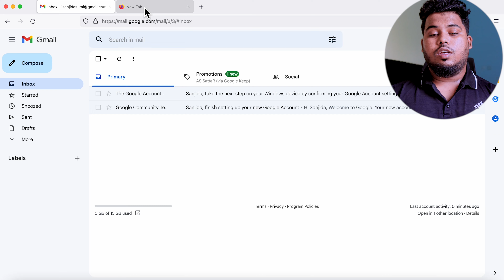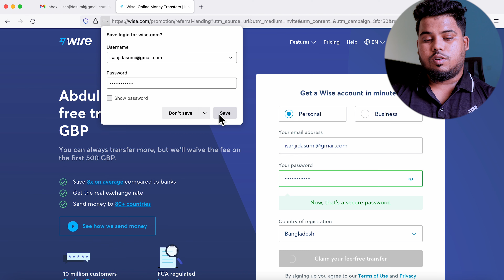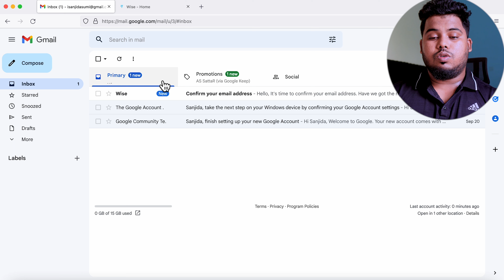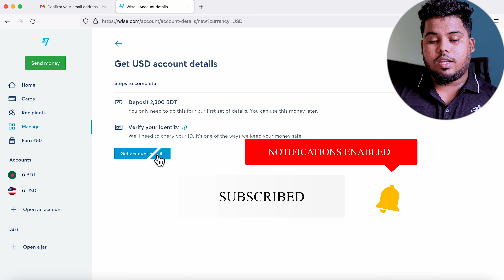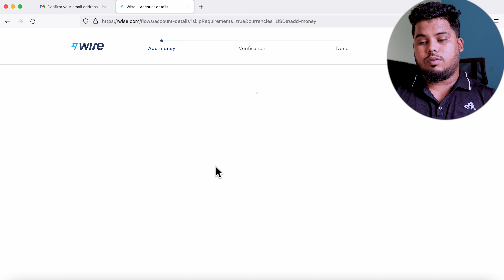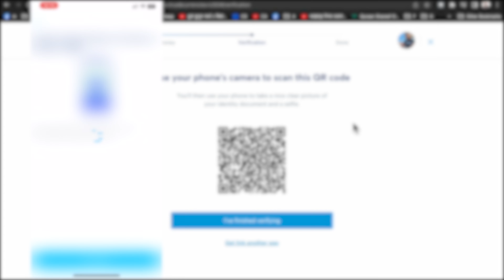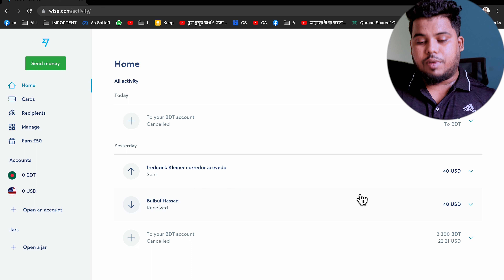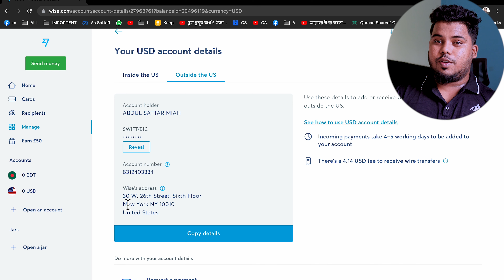Create & verify Wise Account | TransferWise | Verified Wise Account Bangla Tutorial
আসসালামুয়ালাইকুম সবাইকে
Wise একাউন্ট Create করতে এই লিংক এ ক্লিক করুন

ধন্যবাদ।

রেগুলার আপডেট পেতে ফেসবুক ফ্যান পেজে লাইক দিনঃ
Ⓕ 💬 inbox me on facebook